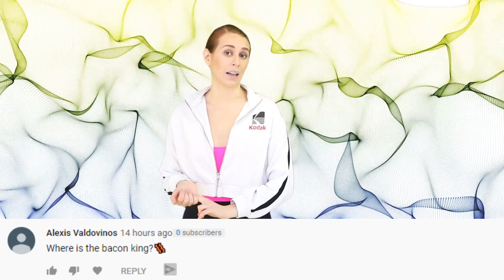Planet 9 Might Actually Be A Black Hole Floating Around Our Solar System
Scientists have long believed that there's an object on the outer reaches of our solar system. They believe this because Neptune as well as other objects in the outer solar system are being tugged at by some unseen object. Whatever that object is, it has a substantial gravitational pull. Which could mean one of two things. Its either a giant planet. or...its a black hole.

PRODUCER & FILMED BY:
Chris Stiuso